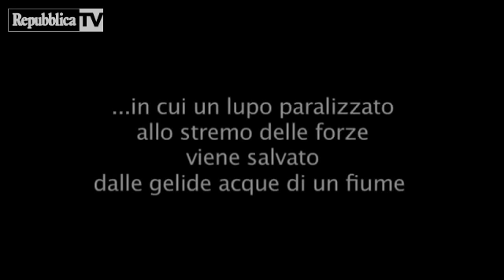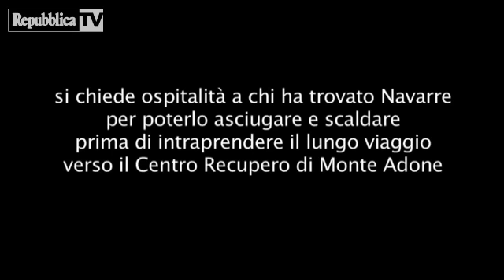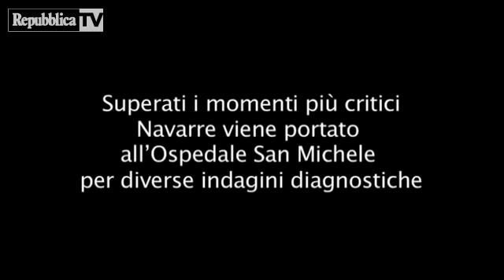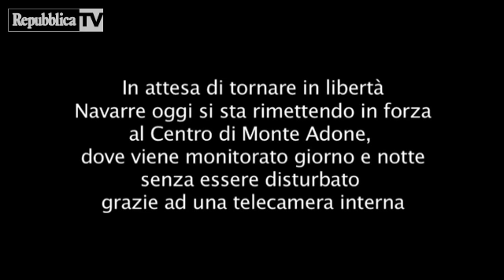Navarre- Il lupo salvato con la respirazione bocca a bocca.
Un video del Centro tutela e ricerca fauna esotica e Selvatica Monte Adone(Bologna) racconta lo straordinario salvataggio di Navarre, un lupo recuperato il 9 gennaio scorso in un fiume. Quasi congelato, denutrito, con paresi agli arti e 35 pallini nel corpo. Rianimato, con massaggio cardiaco e respirazione 'bocca a bocca' e poi operato, il lupo si sta lentamente riprendendo nell'ospedale del centro.Grazie a RepubblicaTV